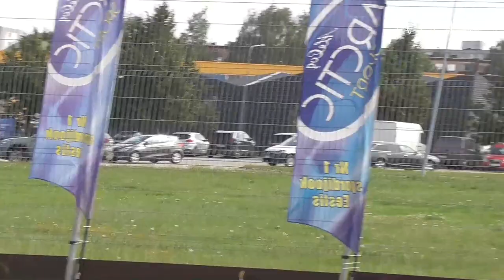U16 Girls' Beach Volleyball Championship full video, 1st game - Tüdrukute rannavõrkpalli täisvideo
This video is our first game with a teammate. The Estonian Youth Beach Volleyball Championship took place in Tartu on August 05 - 07, 2022. U14, U16, U18 and U20 girls and boys played. Here we cover only the games of our two sisters in the U16 age group together with a teammate. Thank you to the great and cool teammate! :) Heleri, we wish you many happy days in Tallinn's new team.
- And a little summary of other teams' games will come later.

See video on meie esimene mäng tiimikaaslasega. Noorte Eesti rannavõrkpalli meistrivõistlused toimusid Tartus 05.- 07. august 2022.
Mängisid U14, U16, U18 ja U20 tüdrukud ja poisid. Kajastame siin ainult meie kahe õe mänge U16 vanuseklassis koos võistkonnakaaslasega. Aitäh toredale ja lahedale võistkonnakaaslasele! :)
Heleri, me soovime sulle palju õnnelikke päevi Tallinnas uues tiimis.
- Ja väike kokkuvõte tuleb hiljem ka teiste võistkondade mängudest.